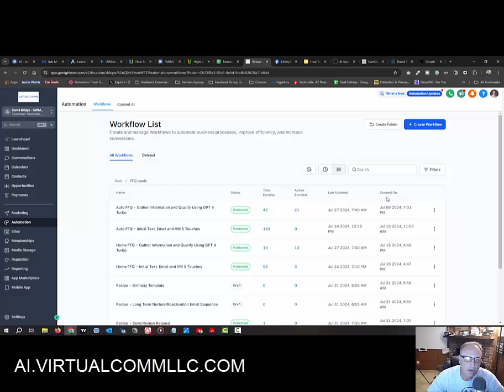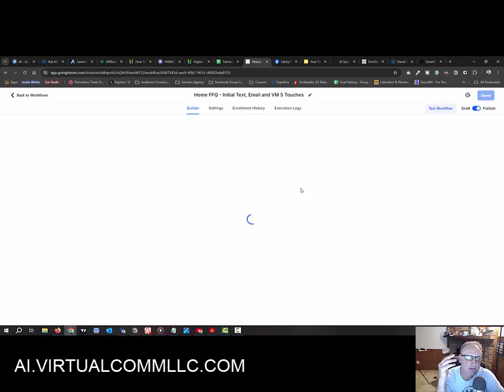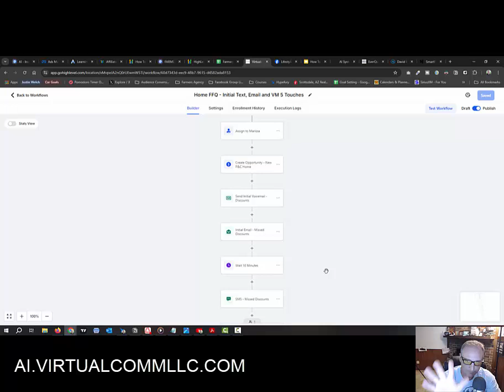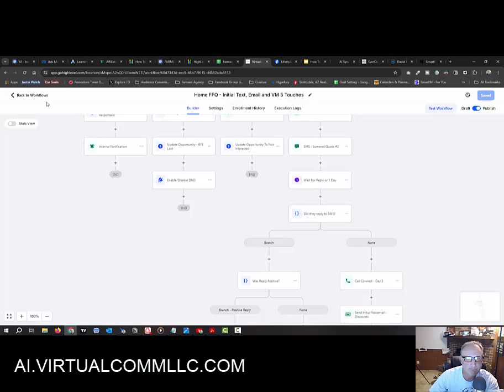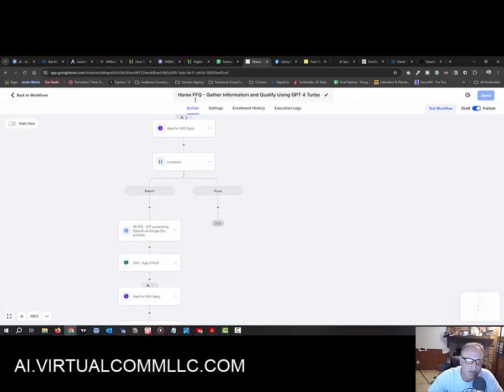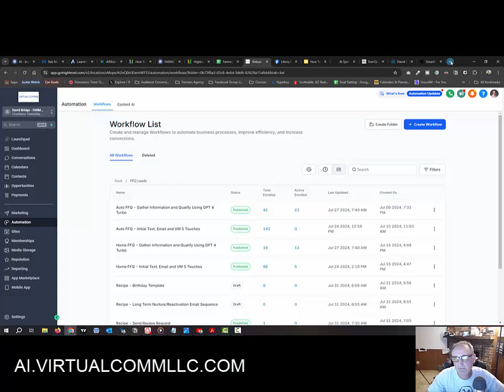How To Be A Successful Insurance Sales Agent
Use to get customized prebuilt automations for your agency.

How To Be A Successful Insurance Sales Agent takes managing time, getting skilled at closing and using software to work, manage and close qualified leads.

You only have so many hours in a day and to maximize them you need automations to get the interested qualified prospects interested in your quotes.

David Bridge Jr